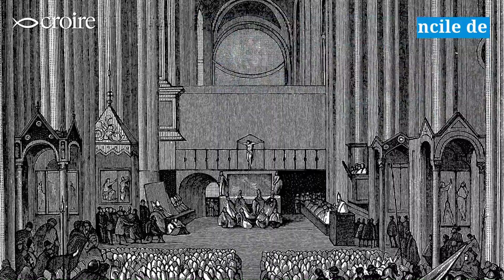Petite histoire de la confession